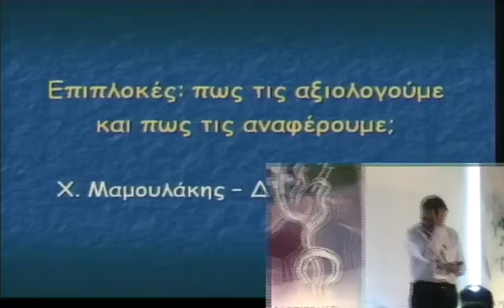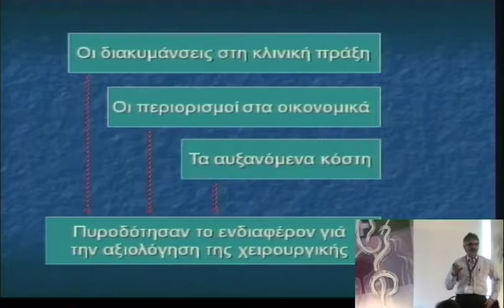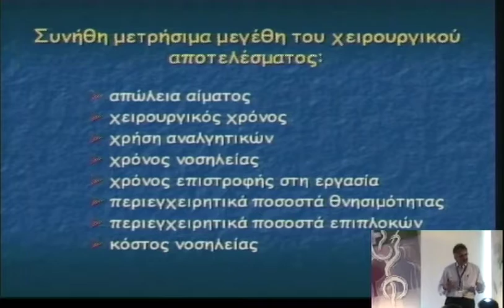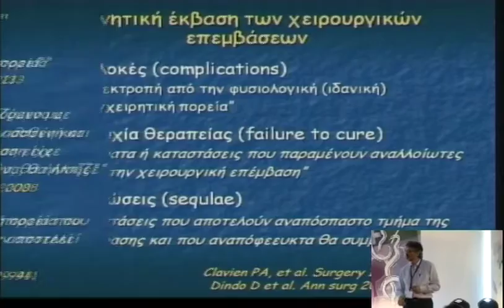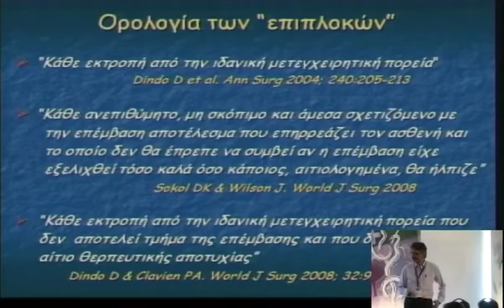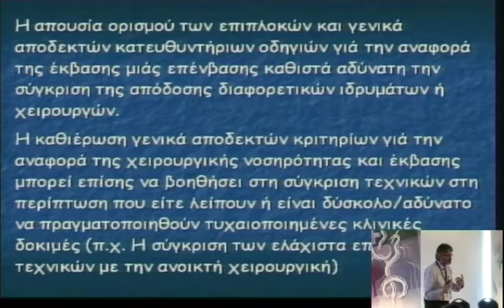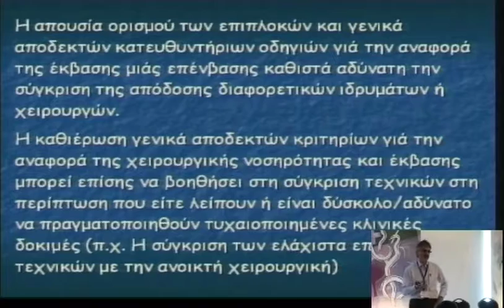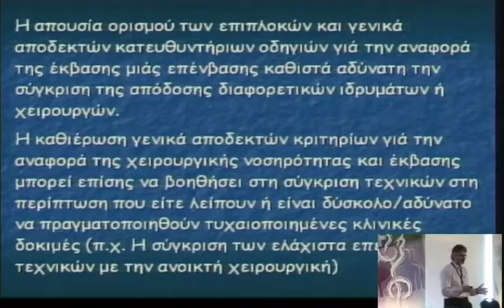4o diadr saturday 13 1